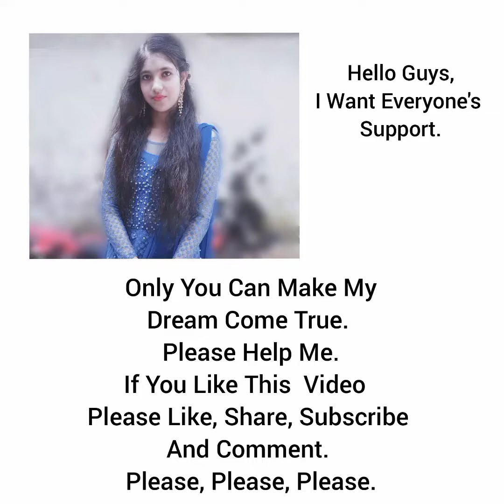Easy Santa Claus Drawing,,, Christmas Special Drawing 😍😍